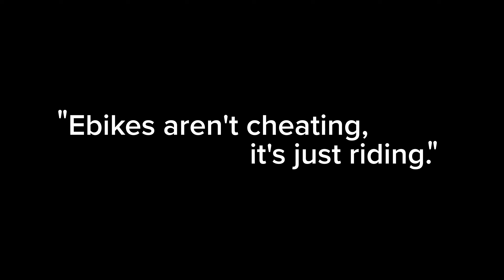Trek Electric Bike Spec Ad